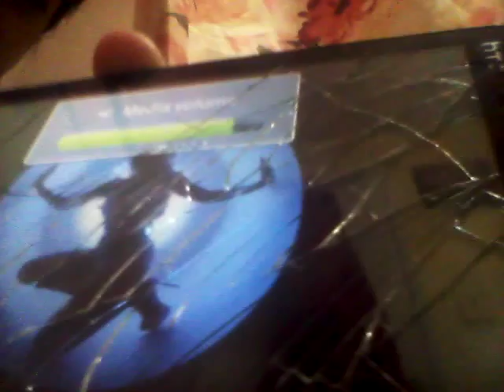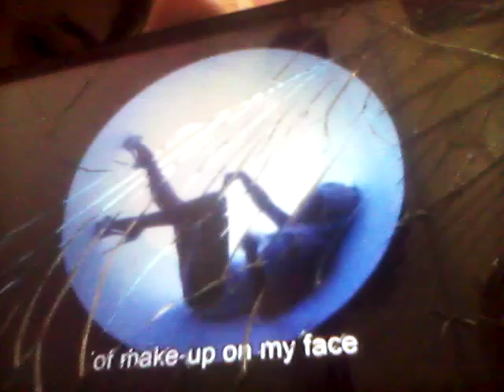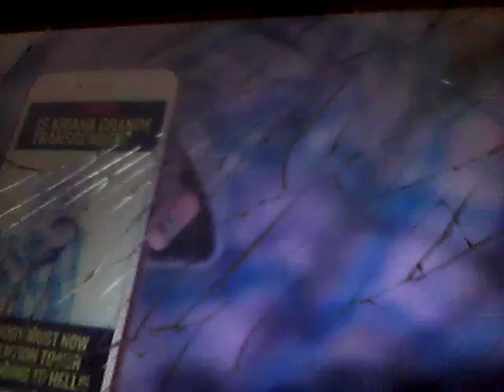Parody guess the song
What will  be the next?